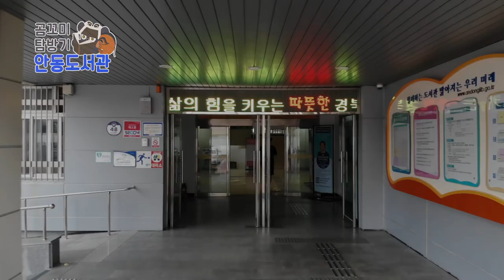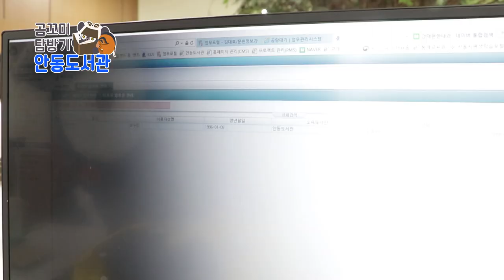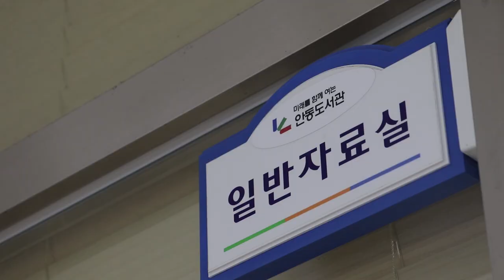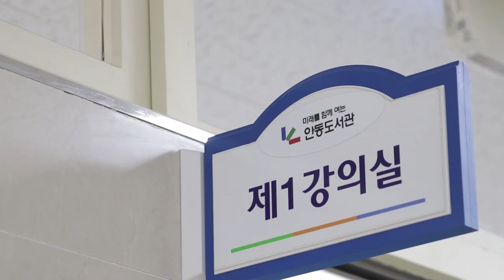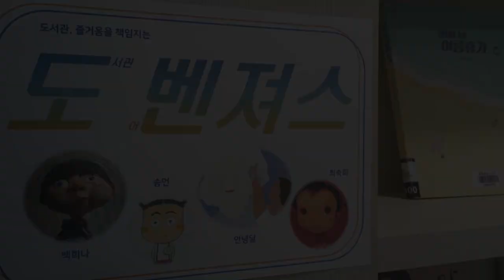도서관 사서 일일체험 미녀 내방객 회원증 만들어주기 안동도서관 편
안동도서관을 방문했다곰 ㅋ
내방객들의 도서관 회원증도 만들어줘보고
만들어보고 재미있는 시간이었다곰
특히 DVD 영상 시청이 역시 꿀이라곰
고양이사무라이 봤다곰
고양이 사무라이 주인공 울나라 봉오동전투 영화에 나와서 유명하다곰

I visited Andong which is famous as a Korean traditional culture city.
There is Andong Library.
I have experienced various things at Andong Library.